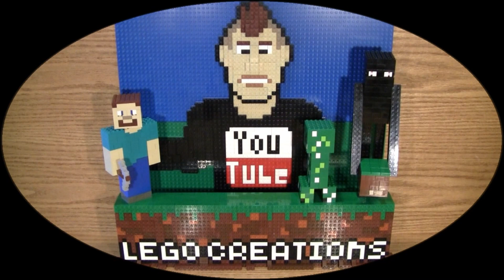LEGO LEELA (Futurama)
Join me as I continue to explore and create with LEGOs.

Some music may contain creative commons media or be made by me and is available on Souncloud.